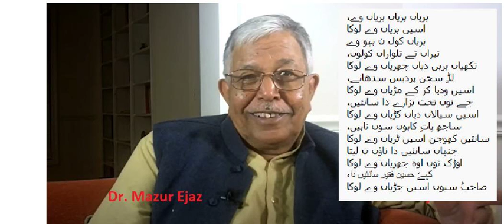Buryan Buryan Buryan Way بریاں بریاں بریاں وےاسیں بریاں وے لوکاKafi Shah Hussain by Dr Manzur Ejaz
بریاں بریاں بریاں وے،
اسیں بریاں وے لوکا
بریاں کول ن بہو وے
تیراں تے تلواراں کولوں،
تکھیاں برہں دیاں چھریاں وے لوکا
لڈِ سجن پردیس سدھانے،
اسیں ودیا کر کے مڑیاں وے لوکا
جے توں تخت ہزارے دا سانئیں،
اسیں سیالاں دیاں کڑیاں وے لوکا
ساجھ پاتِ کاہوں سوں ناہیں،
سانئیں کھوجنِ اسیں ٹریاں وے لوکا
جنہاں سانئیں دا ناؤں ن لیتا
اوڑک نوں اوہ جھریاں وے لوکا
کہےَ حسین فقیر سانئیں دا،
صاحبُ سیوں اسیں جڑیاں وے لوکا